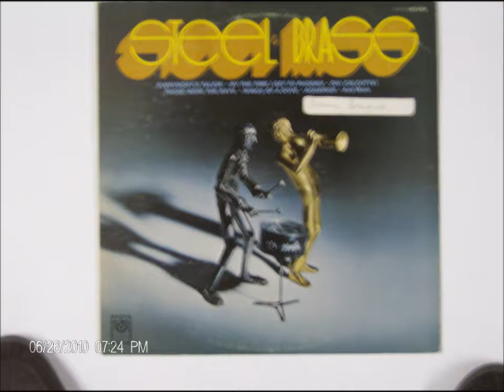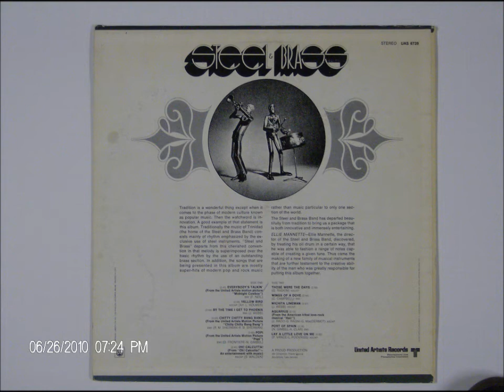Selections from the Album "Steel And Brass" (1970) directed by Ellie Mannette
A fusion of steel drums and brass instruments featuring pop tunes of the early 1970's.